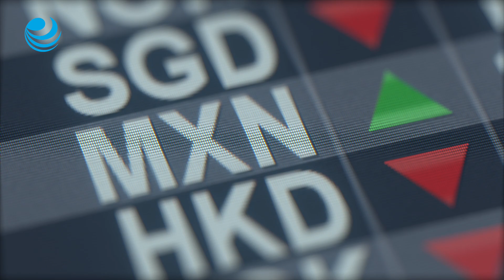AMLO: Fondo danés invertirá 10,000 millones de dólares en México para producir hidrógeno verde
El producto sustituirá a los combustibles fósiles que alimentan a algunas embarcaciones, informó el presidente Andrés Manuel López Obrador.

Únete al Club de El Economista y recibe beneficios únicos